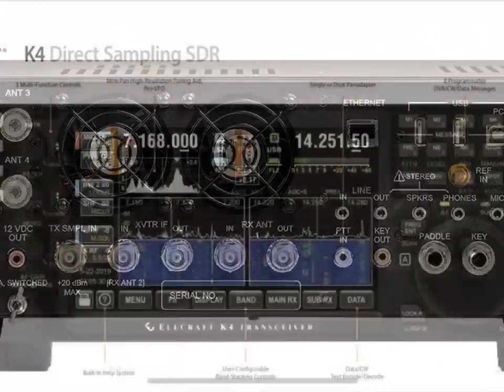Elecraft K4 - Slide Show Photos